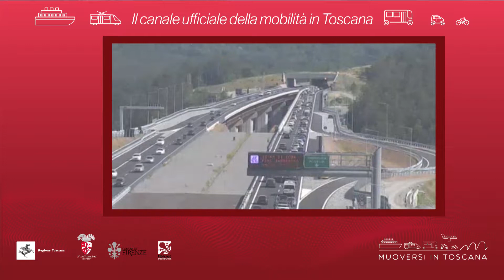Muoversi in Toscana - Edizione delle 18 del 21 agosto 2019